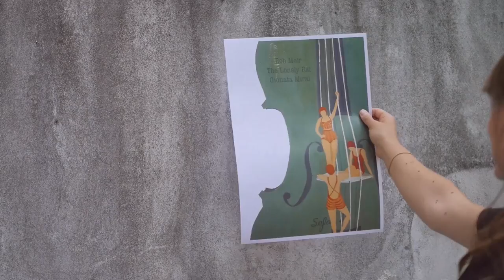Gionata Mirai - Ieri | Sofar Milan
Gionata Mirai performing "Ieri" at Sofar Milan on 12th June 2017

Artist: Gionata Mirai

Filmed by: Alessandro Martello, Miguel Vallebona & Marco Gordon

Edited by: Luca Mazzucconi

Audio by: Giovanni Spinotti